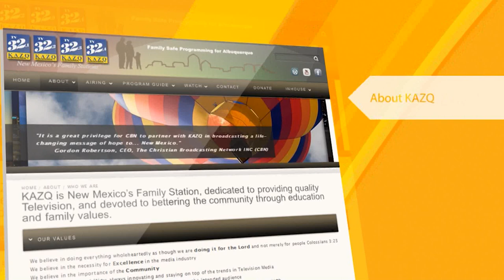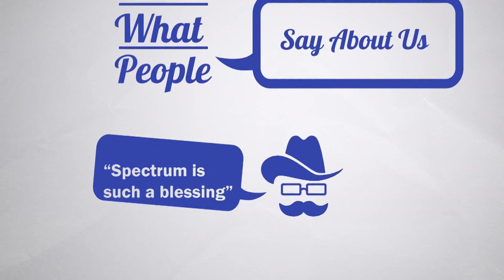Spectrum Daily HD 01 17 23 Dylan Connelly & Sonya Warwick